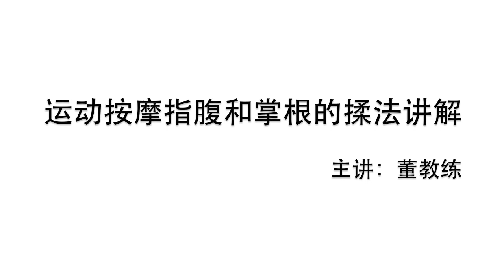功夫者－运动按摩指腹和掌根的揉法讲解